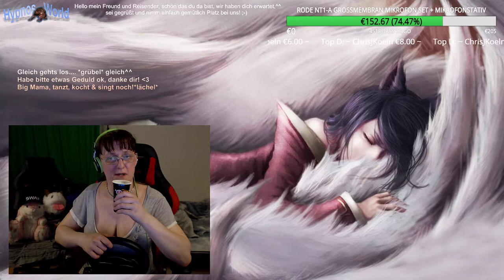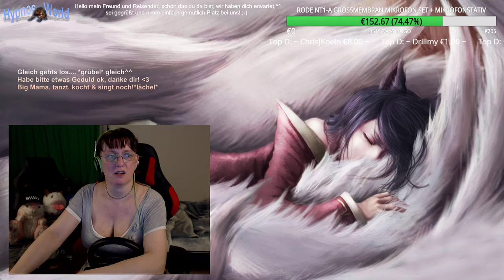ETS 2 1#159 Unglaublich +zuhause bei ETS^^ +Schmankel^^ +Sims & Nasa Info^^ +viel mehr^^